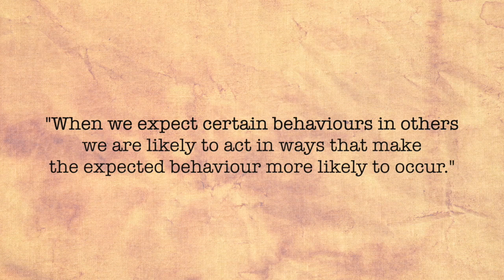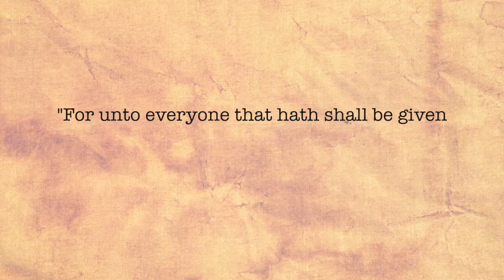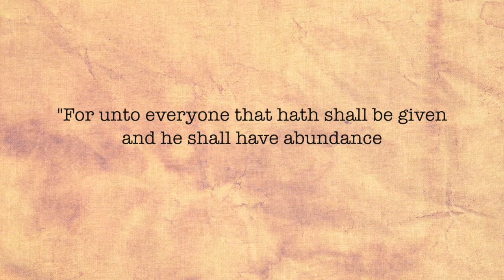THE SCIENCE OF BELIEVING IN CHILDREN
Must watch for parents and teachers. Exploring the science at work when you believe in your children.   Learn more about us at superpirates.co.uk.

Recommended further reading:
The Culture Code, by Daniel Coyle
Outliers, by Malcom Gladwell